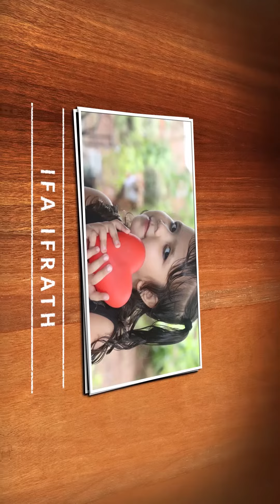Birthday Image album | photo album | preset | after effect | with song | full screen | rajabee